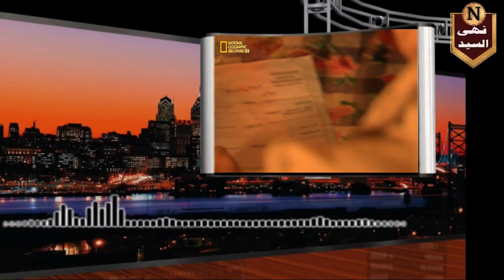الاتجار بالبشر... أسرة الطفل شنودة نموذجا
الاتجار بالبشر جريمة واحدة والعقاب مختلف
رابط الباي بال الخاص بالقناة